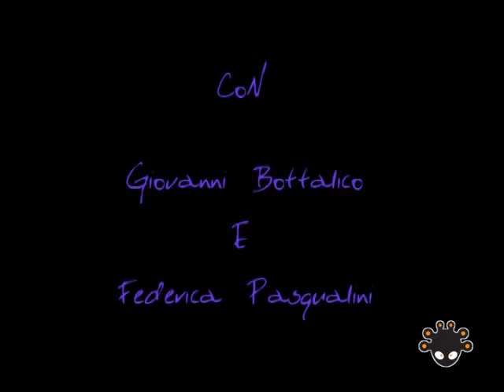Fade To Black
Un ragazzo in fuga da qualcosa di estremamente angosciante, perso in un mondo a cavallo tra sogno e realtà. Dovrà confrontarsi con la sua coscienza affrontando la sua più grande paura.

Valerio Labano
Regia/Riprese/Montaggio: Lorenzo Luca
Regia/Riprese/Montaggio: Maurizio Broglia